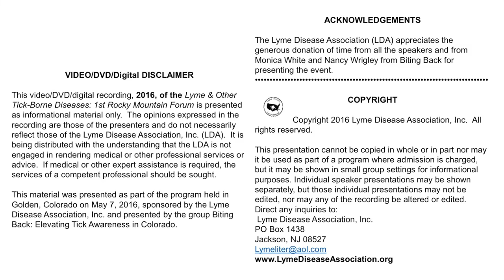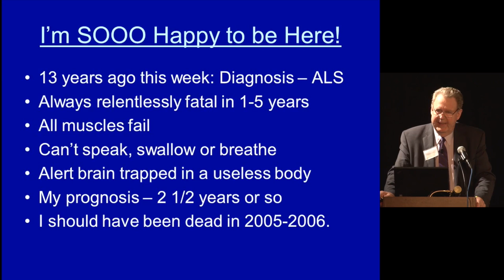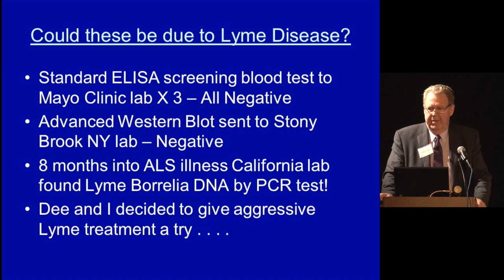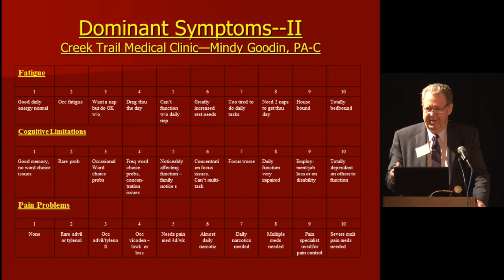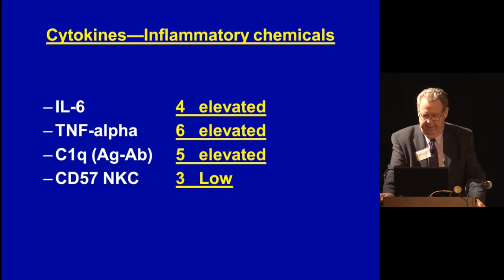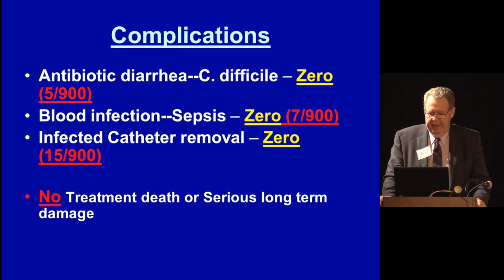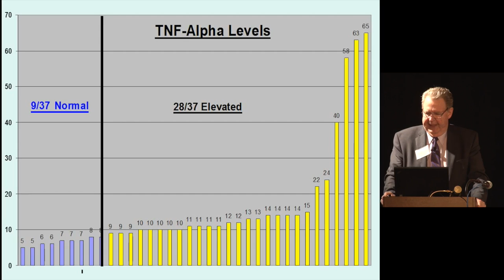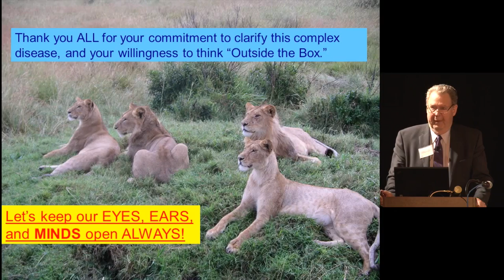CO Lyme-Like Illness/Tick Awareness: D. Martz, MD (4 of 5)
Colorado Rocky Mt. TBD Forum (May 7, 2016)
David Martz, MD (4 of 5 videos)
Lyme-Like Illness in Rural CO & Tick Awareness

The first Rocky Mountain Lyme & Other Tick-Borne Diseases Forum presented by Biting Back: Elevating Tick Awareness in Colorado was held on May 7, 2016 in Golden, Colorado at the American Mountaineering Center. The LDA sponsored the event which featured speakers including: Dr. Daniel Cameron, internationally recognized Lyme expert, Dr. David Martz, Colorado physician, and Pat Smith, Lyme Disease Association President.